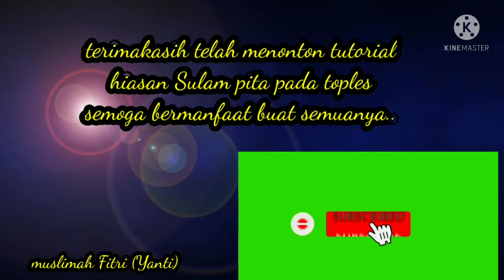Tutorial membuat sulam pita bunga Poppy pada toples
Assalamualaikum sahabat semuanya.. semoga semua dlm keadaan sehat sllu..
Alhamdulillah.. pada kesempatan kali ini saya akan memberikan tutorial membuat sulam pita bunga Poppy pada toples..toples dihias dn menjdi cantik
Yuuk disimak tutorial nya sampai habis ya..